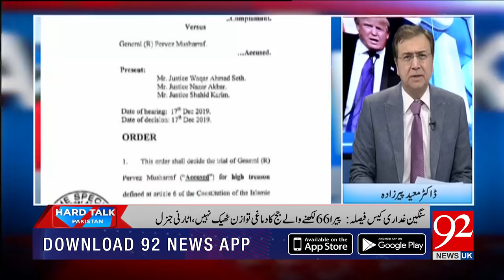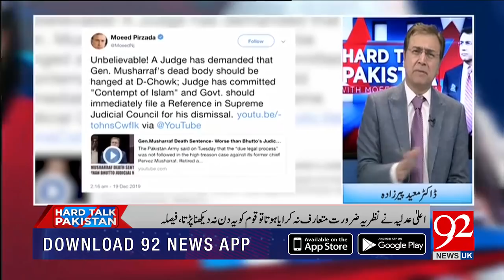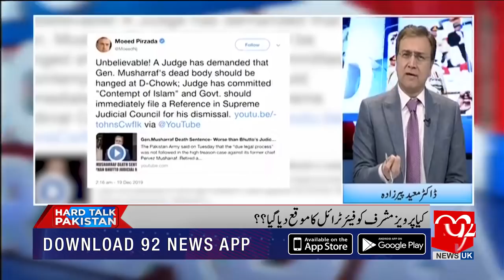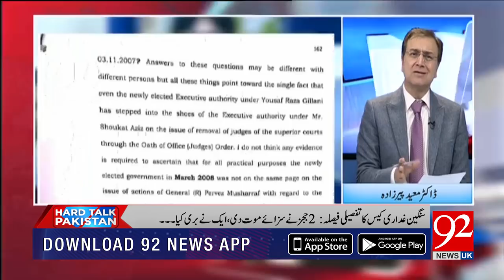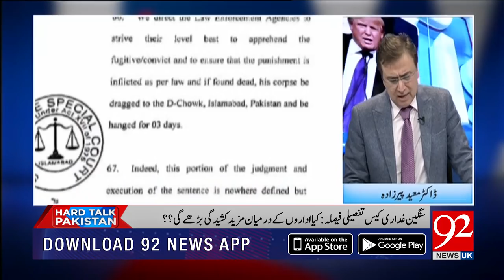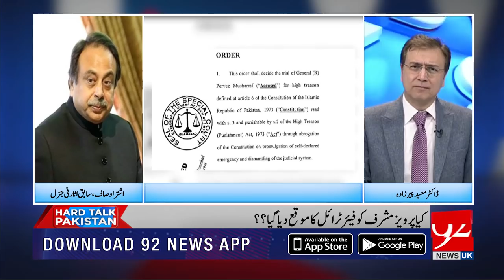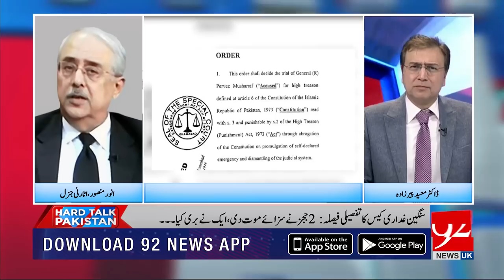Hard Talk Pakistan With Dr Moeed Pirzada | 19 December 2019 | Haroon ur Rasheed | 92NewsHDUK